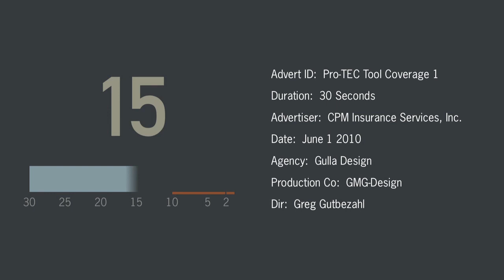:30 advert for Pro-TEC's Automotive Tool Insurance Program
If something happens to your automotive tools—like loss or damage from fire, theft or flood—are you prepared? As a professional technician or automotive mechanic, your tools are your livelihood. Pro-TEC's Automotive Tool Protection insures your investment, at a price you can't afford to pass up.

Client: CPM Insurance Services, Inc. Jim Bradanini, Peter Palumbo, Principals
Agency: Gulla Design. Steve Gulla, Pam Davies, Principals
Production Company: GMG Design. Greg Gutbezahl, Director, DP, Edit